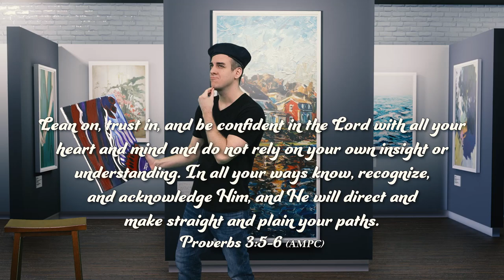Thou "ART" Not - Discouragement, Dreams, and Waiting on God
When Jaqo (aka Ryan Plottnick) has a strange encounter at the deli, it's up to Wendy to set him straight before he turns his life completely upside down!

SHOP FBLM MERCH at Flybylightmedia.com

Alternate platforms:
Twitter (X): @FBLMedia
Rumble: FlyByLightMedia

For behind the scenes photos and updates on our projects, follow us on:  TRUTH: @FlyByLightMedia